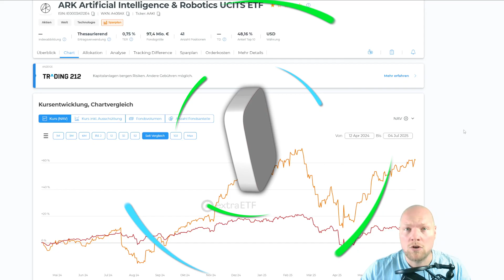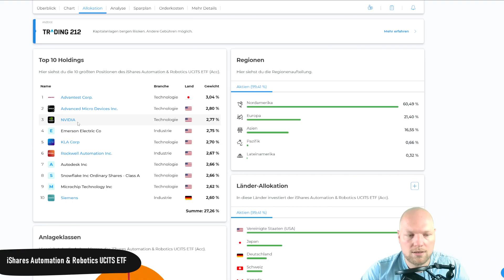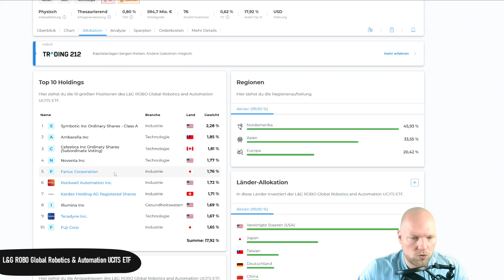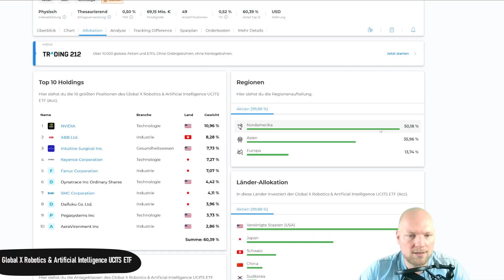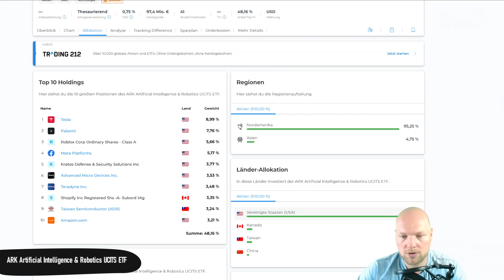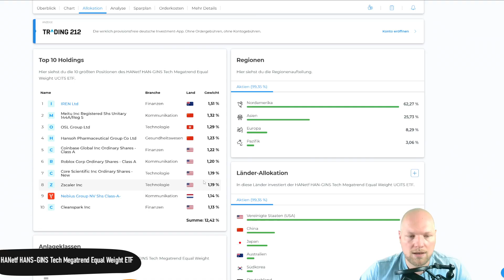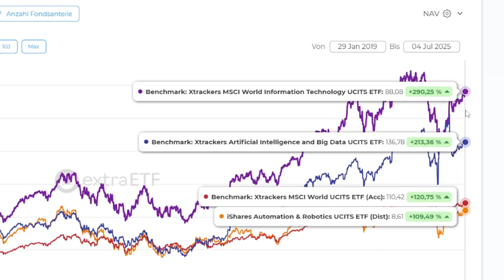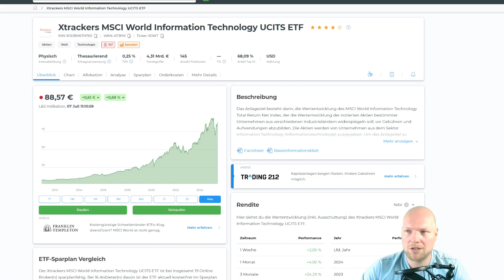KI- vs. Robotics-ETF Vergleich: ARK AI ETF: 5× Rendite?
KI-ETF Vergleich 2025: ARK Artificial Intelligence vs. iShares Automation & Robotics – welcher Robotik-ETF schlägt den MSCI World IT?

– ETF-Steckbriefe: Kosten, Fondsvolumen, Replikation & Methodik
– iShares Automation & Robotics vs. ROBO Global: Gleichgewichtung oder Experten-Picks?
– Global X vs. ARK: Top-10-Klumpenrisiko & aktives Stock-Picking
– HAN-GINS Megatrend & Xtrackers AI Big Data: Equal-Weight vs. Marktkapitalisierung
– Performance-Vergleich 2018 – 2025: Wer schlägt den MSCI World IT?
– Fazit: Chancen, Risiken & meine ETF-Präferenz

📊 Inhalte & Timestamps
00:00 Einstieg – 5× Rendite mit dem ARK AI ETF?
00:18 iShares Automation & Robotics ETF
03:07 L&G ROBO Global Robotics ETF
06:507 Global X Robotics & AI ETF: Wenige Positionen, starke Top 10
08:04 ARK Artificial Intelligence ETF: Aktives Stock-Picking
10:13 HAN-GINS Tech Megatrend: Equal-Weight-Mix
11:50 Performance seit 2024: ARK vs. Rest
12:35 Performance seit 2021: Xtrackers AI & Big Data: Der Performance-Überflieger?
14:10 Langfristvergleich seit 2021 mit MSCI World IT ETF
15:32 Fazit & deine Meinung

Transparenzhinweis: Keine Anlageberatung. Investments bergen Risiken; vergangene Renditen sind keine Garantie für zukünftige Entwicklungen.

Stock-Footage von Envato mit entsprechender Lizenz.